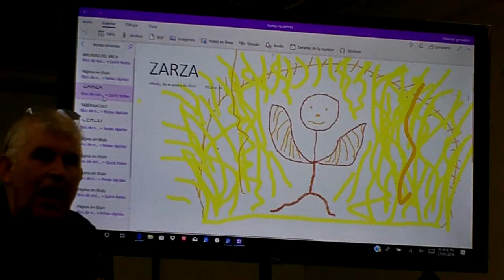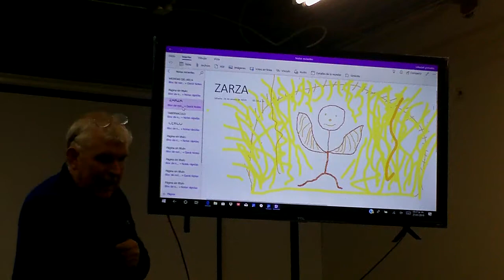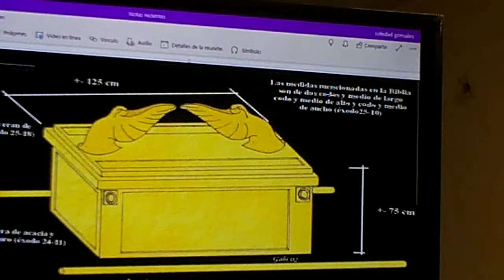EL PRINCIPIO DEL LAVADO DE PIES